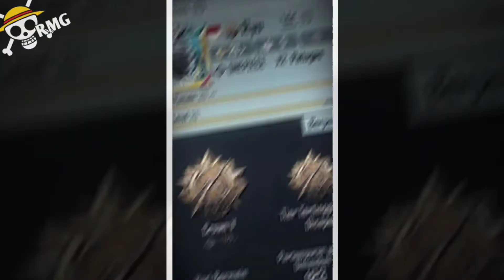PRESET ALIGHT MOTION PUBG 🥀- DJ LITTLE SWING KANE FYP TIKTOK VIRAL✌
HELLO GUYS WELCOM TO MY CHANNEL!!
DUKUNG CHANNEL INI AGAR TERUS BERKEMBANG 😇